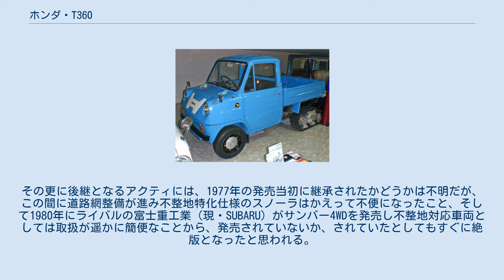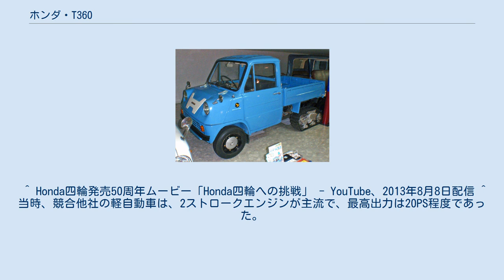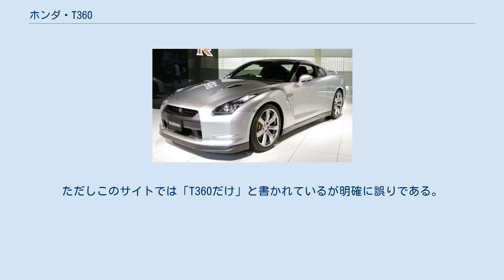ホンダ・T360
T360（ティーさんびゃくろくじゅう）は、本田技研工業がかつて生産、販売していた軽トラックである。
本項ではT360の小型車登録版にあたるT500（ティーごひゃく）についても記述する。
 1963年8月1日に発売された。
 日本初のDOHCエンジン（2バルブ）搭載車であり、ホンダ初の4輪自動車でもある。
当時のホンダの4輪開発担当責任者は、中村良夫。
また、本田宗一郎がまるまる一台関与した唯一の車でもある。
当初ホンダはS360（ショーモデルのみで発売されず）やS500といったスポーツカーの開発を進めていたが、専務の藤沢武夫が「（当時の）4輪車の需要は商用車の方が多いこと」「まだオートバイの販売網しかないホンダ販売店で売るための車」という点を考慮し「冬にバイクの代わりに売れるもの」「オートバイ店でも扱えるもの」として軽トラックの発売を進言したことからT360の開発は進められた。
1962年の第9回全日本自動車ショウでは、S360などと同時に展示されていた(『360cc軽自動車のすべて』三栄書房　52頁参照)。
 外見は短いノーズを持つセミキャブオーバー風のレイアウトであるが、エンジンはフロントシート下に収められており、フレームはハット断面を持つサイドフレームから構成された梯子型で、フロントサスペンションはウィッシュボーン・コイルスプリング形式、リアはコンベンショナルなリジッドアクスル・リーフスプリング形式が採用されていた。
 エンジンはS360用に開発された水冷直列4気筒エンジンが流用されたと言われているがこれは誤りで、軽トラックの試作車3X-120の空冷直列4気筒エンジンが水冷化される段階で、T360(XAK-250)とS360(TAS260)が共用できるように設計されたものである。
 この水冷直列4気筒エンジンは鋳鉄製のスリーブ以外はオールアルミニウム合金製で、わずか360ccで30PS/8,500rpmと、軽自動車エンジンが20PS程度に留まっていた当時としては異例の高回転・高出力型となった。
 前期型（AK250型）は4気筒エンジンの各気筒個別に京浜精機（現・ケーヒン）製キャブレターを4連装備、あるいは三国工業（現・ミクニ）製双胴型キャブレターを2連装備したが、これは原型となったスポーツカーS360そのままの手法であった。
トラックのエンジンとしてはメンテナンスやコスト面で得策でなく、後期型（BKと呼ばれるが正式な型式ではなく、ホンダSFなどではAK250改と呼称）はシングルキャブレター仕様となっている。
 サイドブレーキおよびシフトレバーはステアリングコラムの右側に配置されているが、これは助手席に子どもが2名乗せられるようにとの配慮であった。
 前期型では発電機は当時実用化されたばかりの交流発電機(オルタネーター)が採用され、日立製作所や日本電装から供給を受けていた。
このオルタネーターはプーリーにラジエーター冷却用の強制空冷ファンが取り付けられており、12ボルト/250ワット(約21アンペア)の発電量を有していた。
T360のオルタネーターはS360とも共通で後にS500にも採用されていたが、T360のみの特徴的な点として、オルタネーターの後部にインテークパイプが取り付けられ、その先の濾紙式のエアクリーナーボックスを介してエンジンへと新気を供給していた。
オルタネーターの回転子を遠心分離機として機能させることでアンダーフロア・エンジンレイアウトでもより清浄な空気の取り入れが図れる、野心的な設計であった。
クランクベアリングにはバビットメタルを用いず、過去にホンダが手掛けたロードレーサーやRA271の技術をそのまま転用した組立式クランクシャフトとローラーベアリングの組み合わせを採用。
ラジエーターは2つ取り付けられており、外気温度とエンジン水温により2系統を使い分けるという水温制御が用いられており、片方のラジエーターで温められた空気が運転席に直接取り入れられる事で、カーヒーターの機能をも実装していた。
 しかし、これらの野心的ではあるが複雑な設計は、販売後程なくして複数回の設計変更を受けることとなり、発電機は後期型ではオルタネーターとセルモーターが一体化したダイナモスターターに変更され、冷却ファンはクランクシャフト直結型となった。
4年の販売期間でシリンダーブロックの設計変更は9回、クランクシャフトの設計変更は6回にも及び、同じT360でありながらエンジン番号が僅かに違うだけでも発注した部品が取り付けできなくなってしまう程であっ...